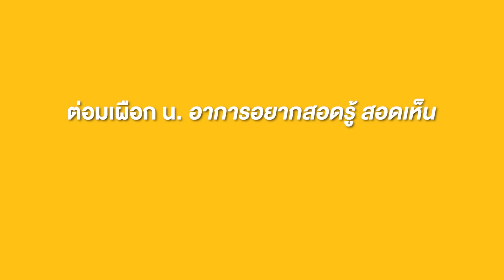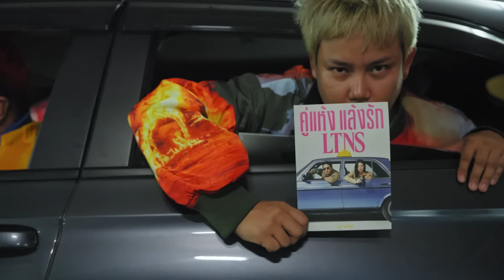ภารกิจกระตุกต่อมเผือก ตามหาคนขี้เผือกตัวจริง!!?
วันนี้ปิงปองกับอ้อมกอด 2 เพื่อนซี้สุดฮา จะมาทำภารกิจกระตุกต่อมเผือก วัดใจตามหาคนขี้เผือกตัวจริง ว่าแต่ๆ ใครเจอสถานการณ์แบบนี้แล้วไม่อยากรู้บ้าง ป่ะ ไปลุ้นกัน คนไหนขี้เผือกตัวจริง!!

สามารถตามไปดูซีรีส์ LTNS ได้ที่
และกรอกโค้ด LTNS2024CODE1234 เพื่อรับสิทธิ์ Viu Premium ดูฟรี 7 วัน